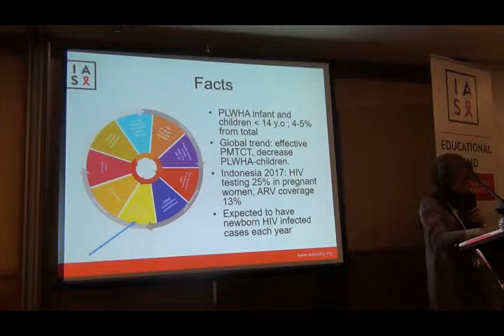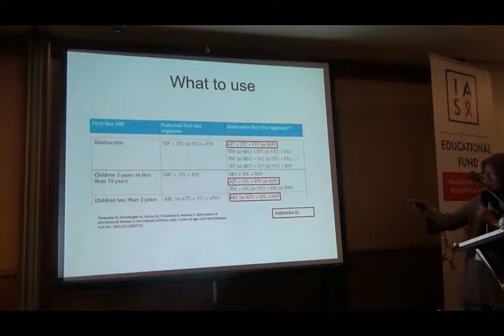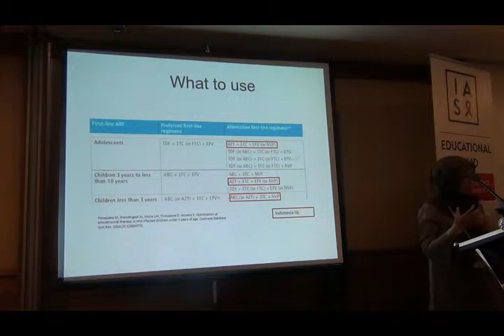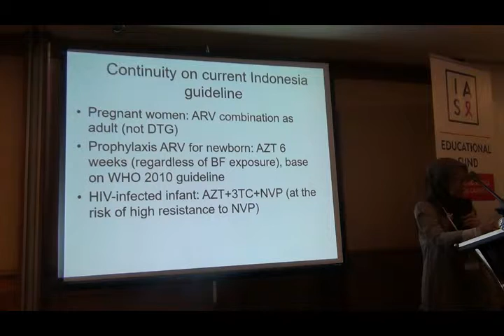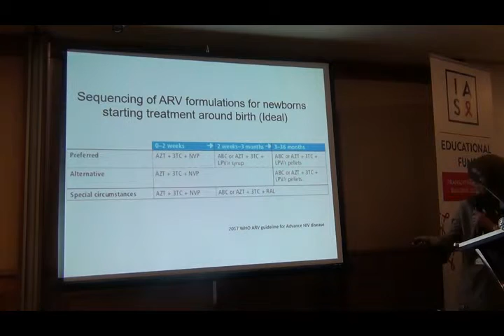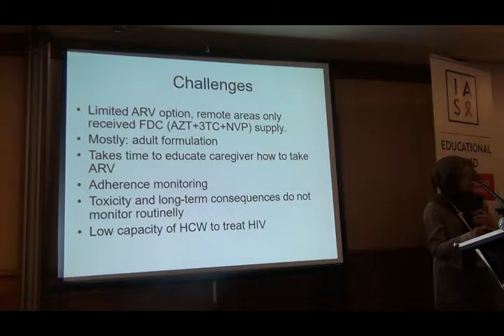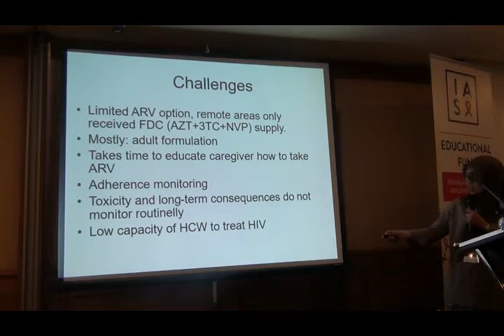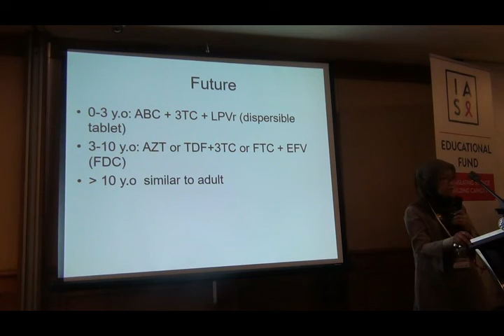39 Lokakarya Pasca Konferensi AIDS 2018: Pediatric ART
Berikut ini adalah video presentasi Pediatric ARV: challenge
oleh Dr Nia Kurniati